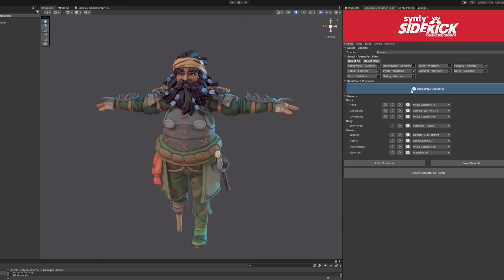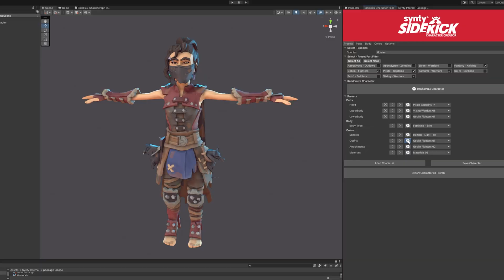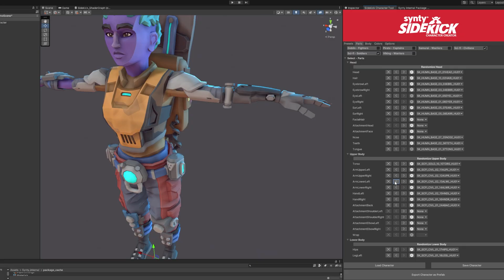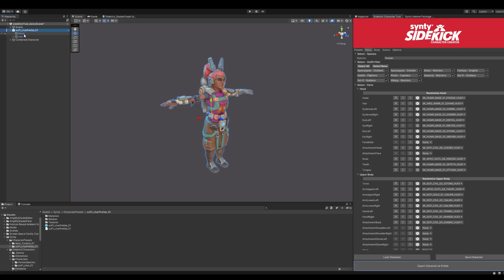Create modular characters using Sidekick Character Creator for Unity (Tutorial) by SyntyStudios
In this tutorial, we cover how to use the Synty Sidekick Character Creator tool, creating your own characters from presets or fully custom characters with the parts, color and body settings. By the end of the video, you'll have your own modular character ready to use in Unity!

🎟️ Unlock access to Synty's entire library of art, animation and interface asset packs for game developers with SyntyPass

0:00 Intro
0:14 Character presets
1:11 Species filters
1:33 Refine characters with the parts tab
2:21 Body blends and colors
3:00 Saving and loading characters
3:32 Outro

Check SyntyStudios here on YouTube for more videos of our stylised 3D art, interface, and animation assets designed for game developers!